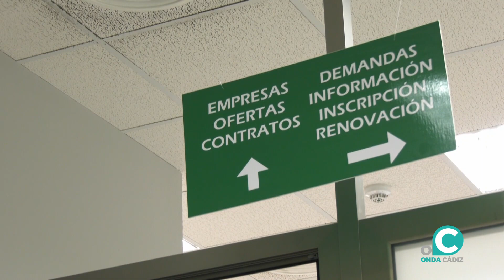El informe de Comisiones Obreras por el 8M destaca que "el paro tiene rostro de mujer"